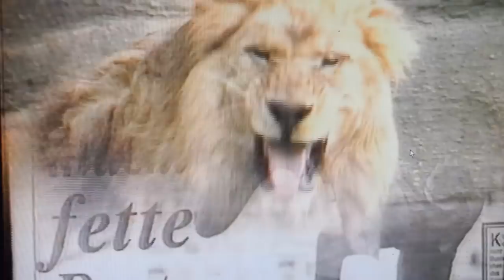FC Sachsen Leipzig vs. 1860 München Saison 94/95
Saison 1994/95
DFB-Pokalspiel
FC Sachsen Leipzig gegen TSV 1860 München
7500 Zuschauer Endstand 0:0 n.V. 3:4 n.E.

Dies ist ein VHS-Rip. Alle Rechte beim MDR